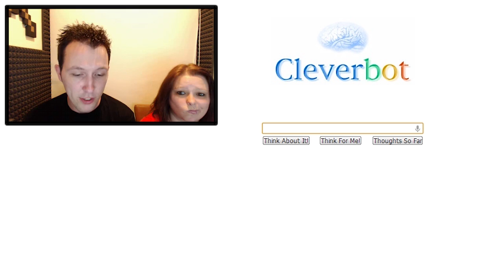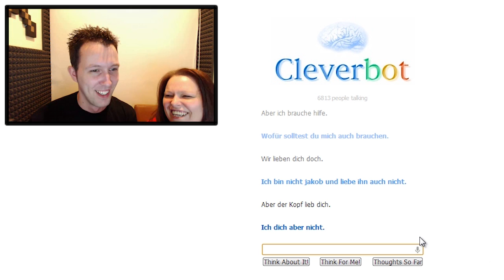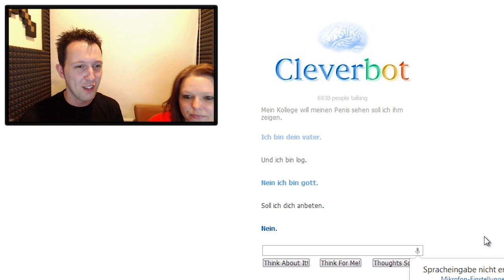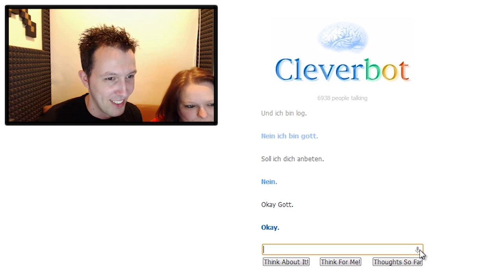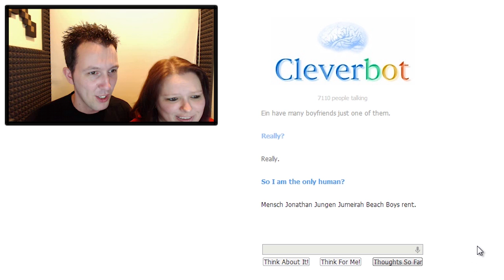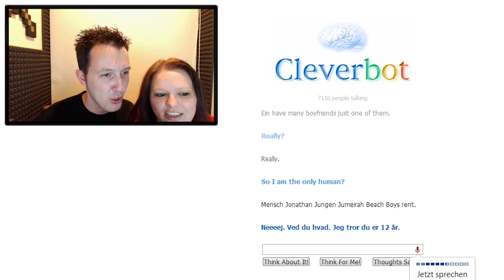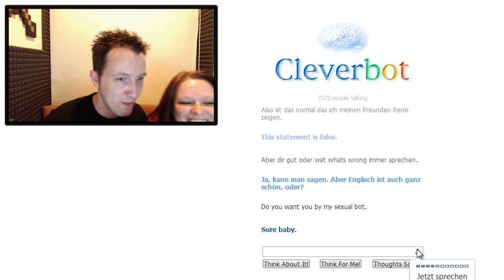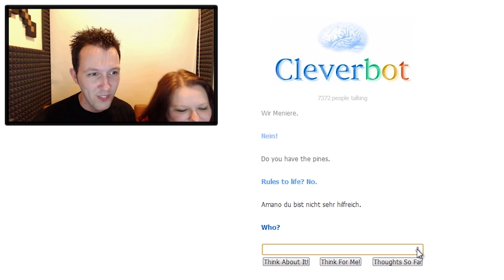Cleverbot - den Penis zeigen - Dr Sommer Edition | DEBITOR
►Cleverbot beantwortet Fragen von Dr. Sommer

►Wollt ihr auch eure Probleme loswerden ?!?

►Fanshop - goo.gl/HMvWdM

►LET'S PLAY Cleverbot
Kommentiertes Gameplay von DebitorLP & DanisWorld (2013)

Gamiano
Postfach 14 31 60
45261 Essen